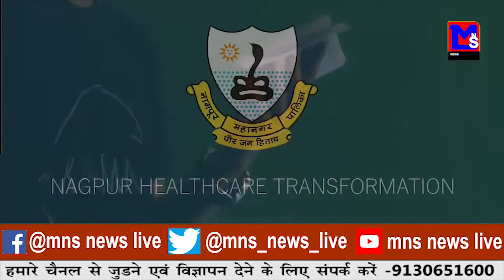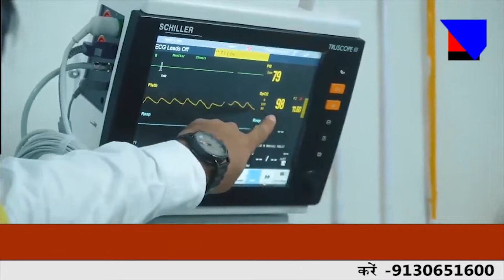; आयुक्त तुकाराम मुंडे कोरोना संक्रमितों के लिए नए बेड्स तैयार।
MNSNEWSLIVE नागपुर ; आयुक्त तुकाराम मुंडे कोरोना संक्रमितों के लिए नए बेड्स तैयार।